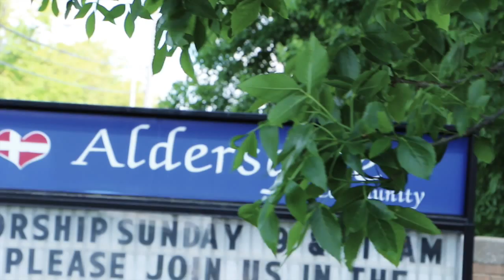Mishler Wedding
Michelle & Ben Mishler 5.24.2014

Songs- Ben Rector "Loving You is Easy"
            Sleeping At Last "Turning Pages"